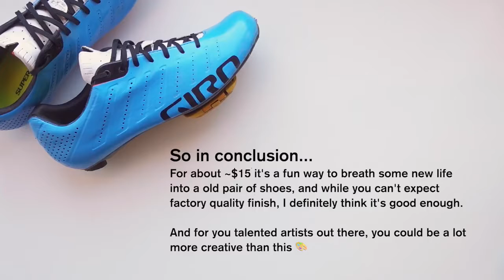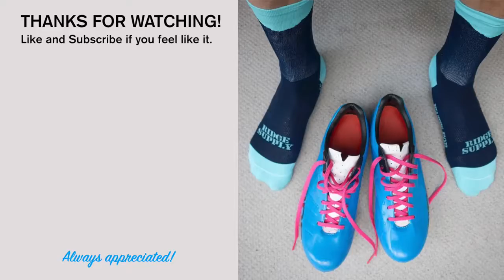How I painted my Giro Empire shoes, and how they're holding up after 1,5 years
How I painted my Giro Empire shoes, and how they're holding up after 1,5 years, How I painted my Giro Empire shoes, and how they're holding up after 1,5 years